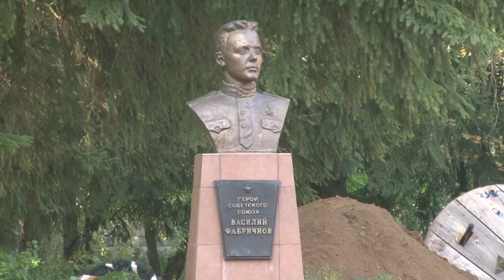Под ежедневным контролем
Облицовка фасада, заливка полов, внутренняя отделка классов. Ремонт здания Ершовской школы - на финишной прямой. Уложатся ли в график строители?